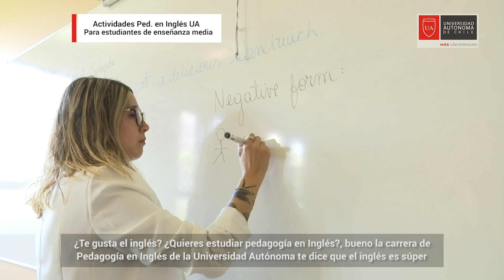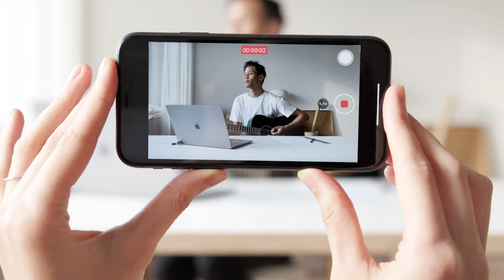Actividades de Pedagogía en Inglés para estudiantes de enseñanza media.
La carrera de Pedagogía en Inglés de la Universidad Autónoma de Chile en Talca, está realizando una serie de actividades abiertas para los estudiantes de todo Chile, especialmente a los de la región del Maule.